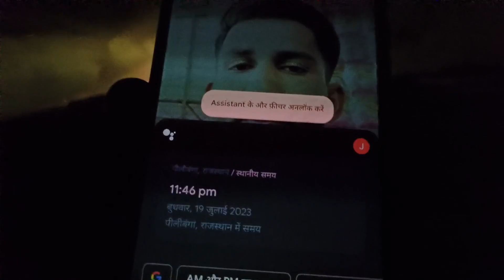Dark Truth of LADY LIKE SERBIAN DANCING LADY RUN if You See Her | ये DANCING LADY दिखे तो भाग जाना😱